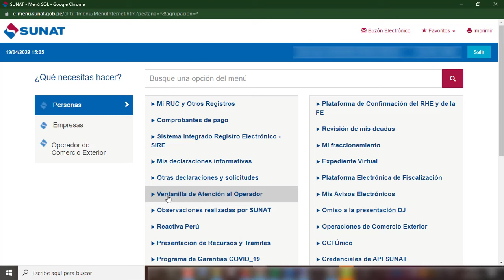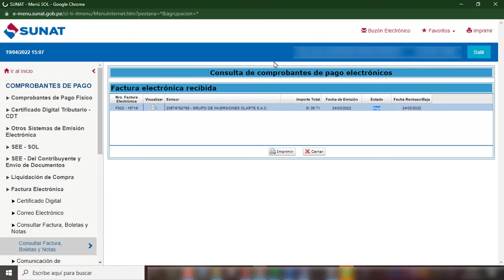Consultar las Facturas Electrónicas recibidas de otros sistemas en la SUNAT | ACTUALIZADO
Facturas Electrónicas recibidas de otros sistemas en la SUNAT
Consultar las Facturas Electrónicas recibidas de otros sistemas